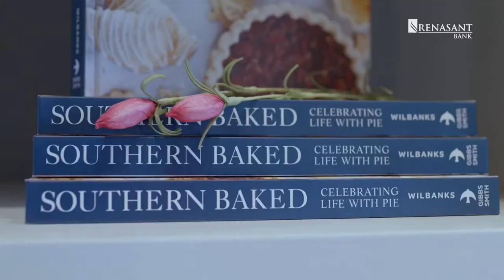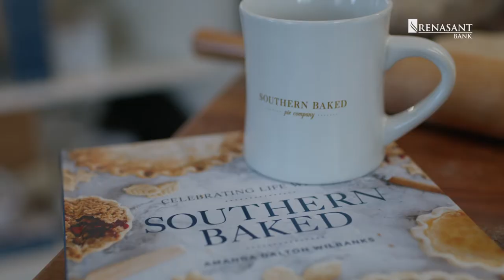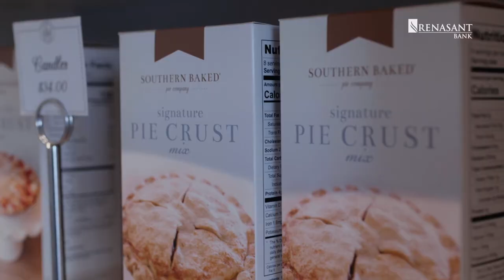Say It Southern - Southern Baked Pie Company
Join Sarah Stone Smith and Courtney Goolsby, co-hosts of the Say It Southern Podcast, as they highlight the latest women movers, shakers, and taste-makers across the South. This episode features Amanda Wilbanks of Southern Baked Pie Company in Atlanta.